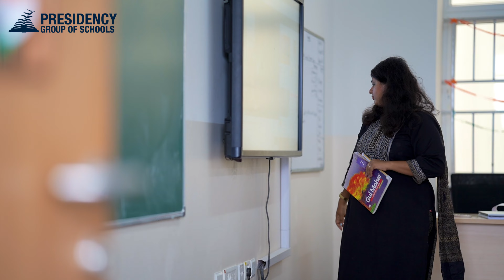Honoring the Real Superheroes of Education | Happy Teacher's Day!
To the mentors who shape minds and inspire hearts, Happy Teacher's Day! Your dedication, guidance, and passion for education light the way for countless students. Thank you for making a difference in the world.